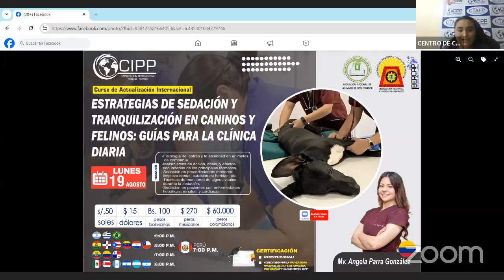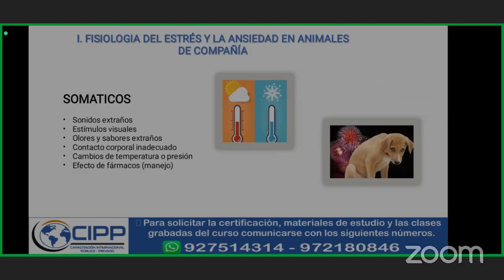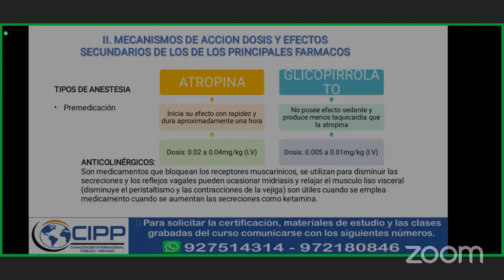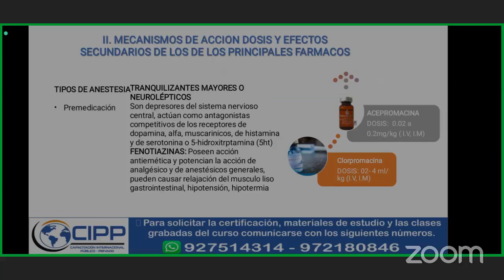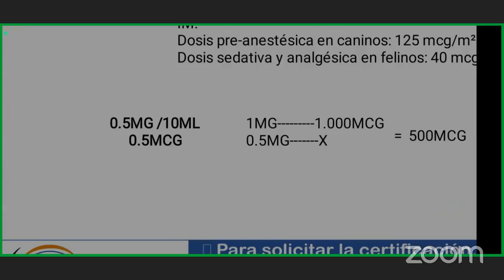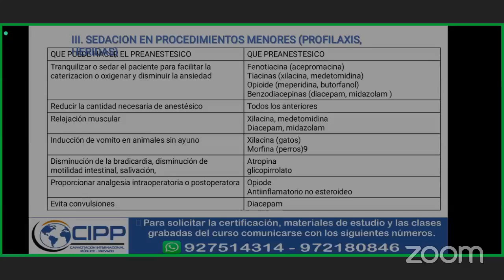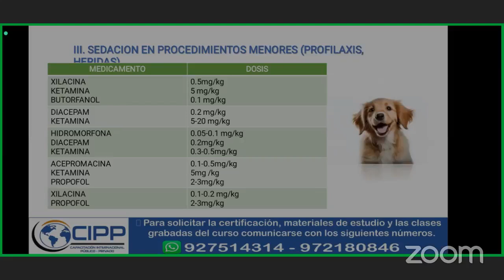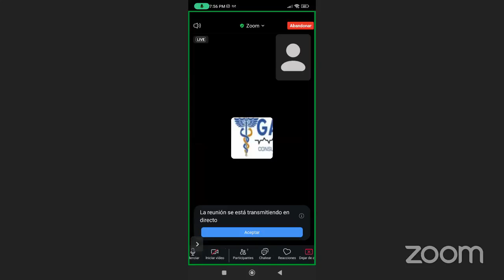ESTRATEGIAS DE SEDACIÓN Y TRANQUILIZACIÓN EN CANINOS Y FELINOS: GUÍAS PARA LA CLÍNICA DIARIA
✅Para solicitar:
📍La clase grabada en HD
📍Certificación digital
📍Material de estudio en PDF. 📂
Suscripciones y registro con